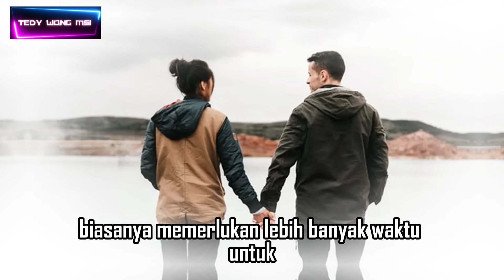7 Cara Ampuh Menaklukkan Hati Cowok Cuek, Pendiam Dan Super Cool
7 Cara Ampuh Menaklukkan Hati Cowok Cuek, Pendiam Dan Super Cool

hai guys, Kata orang, jadi cewek itu harus feminim, anggun dan tidak boleh dekatin apalagi nembak cowok duluan, namun berbeda halnya jika ternyata cowok yang kamu taksir adalah seorang cowok yang cuek, pendiam bahkan super cool.

Demi untuk mendapatkan hati cowok seperti itu, terpaksa kamu harus melepaskan semua aturan itu.
Suka tidak suka sebagai cewek kamu yang harus berusaha berjuang, salah satu caranya adalah memulai lebih dulu mendekatinya.
jika tidak, jangan harap dia akan mengejar-ngejar kamu.
Bahkan untuk mendekatinya saja itu tidaklah mudah, kamu perlu mempersiapkan trik khusus agar bisa berhasil.

Mungkin kamu berpikir, takut harga diri kamu sebagai cewek akan turun, jika mengejar cowok duluan.
namun jangan khawatir, karna kali ini saya akan membagikan triknya...
Anda penasaran??

Inilah 7 Cara Ampuh Menaklukkan Hati Cowok cuek, pendiam dan Super Cool.

cara mengetahui pria cuek menyukai kita,cara mendekati pria pendiam dan cuek,cara menghadapi pria keras kepala dan cuek,cara cowok cuek menunjukkan cintanya,cara meluluhkan hati cowok cuek lewat chat,cara menjadi cowok cuek dan dingin,cara jadi cowok cuek dan cool,cara menghadapi cowok cuek,cara buat cowok nyesel cuekin kita,

tips menghadapi cowok cuek,bagaimana cara menghadapi cowok cuek,bagaimana cara mengatasi pacar yang cuek,bagaimana cara menghadapi pasangan yang cuek,